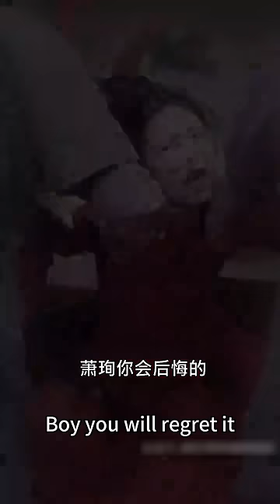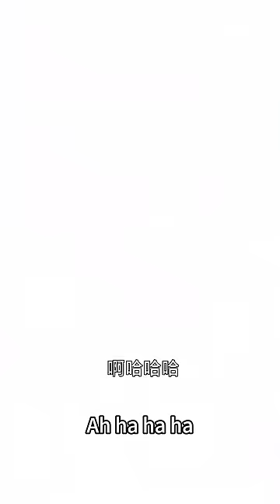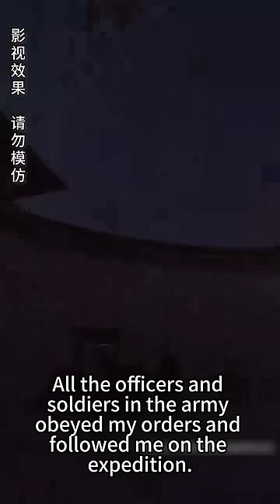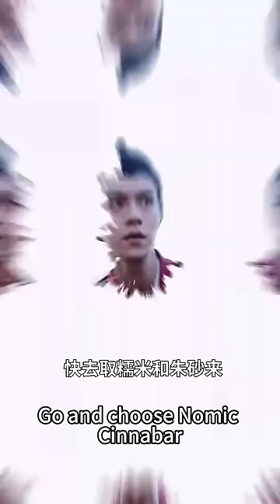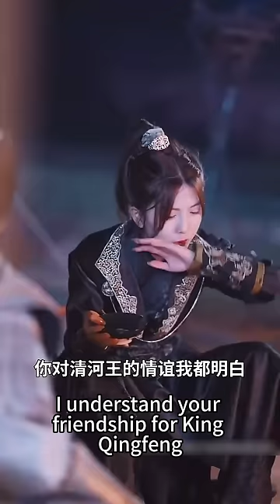【完整版结局】她本是草原上翱翔的鹰，嫁给他后却遭他三年羞辱还失去了一个孩子，一场意外让她和王爷互换了身体，这一次她要为自己而活；王爷终于得知她为自己的付出，后悔追妻！古装言情